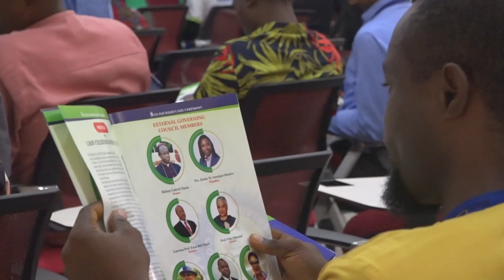EDSU 8th FOUNDERS` DAY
Highlights of the Lecture and keynote address of Edo State University Uzairue's 8th Founders' Day Ceremony